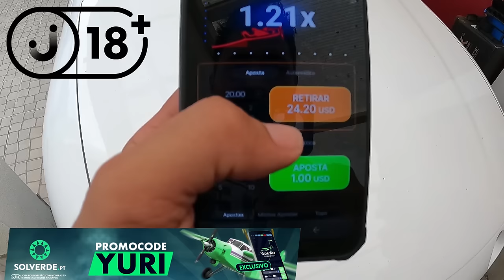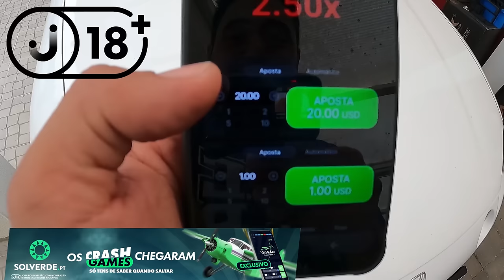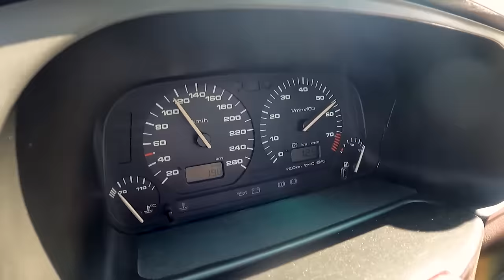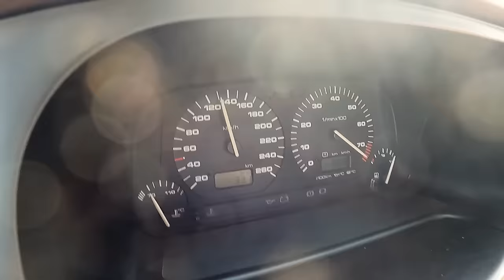SERÁ este o "BOBA" Portugues?? VW GOLF 3 GTi - 500cv?????? TEASER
Carro feito pela